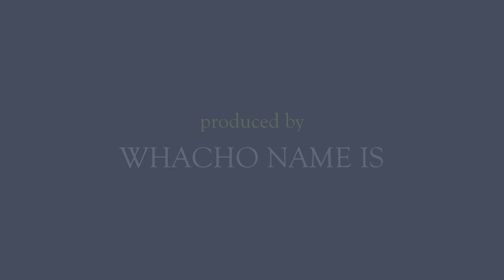MIAA 2013 Football Jamboree Day 2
2013 Memphis MIAA Football Jamboree Day 2 - Friday @ Whitehaven High -  MAHS vs KIPP, Carver vs Douglass, Oakhaven vs KIPP, Sheffield v Hillcrest, Booker T Washington v Central, Mitchell v Trezevant, East vs Fairley